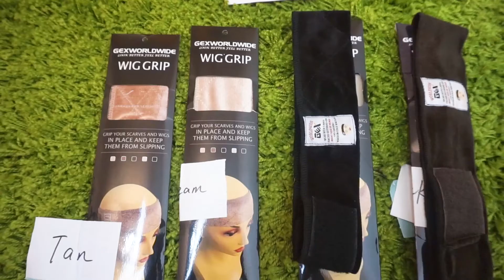How To Protect Your Edges Under Wigs + Stop Sliding! | ft GEX Wig Grips ♡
SOCIAL MEDIA ♡

HAIR INCLUDED ♡
WORLD WIDE SHIPPING!
Follow @ManeKingWigs